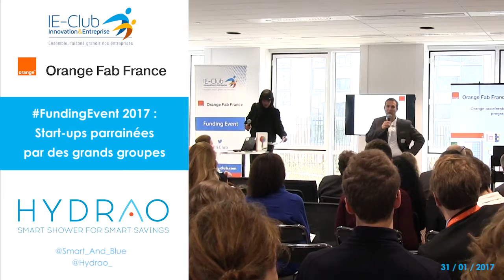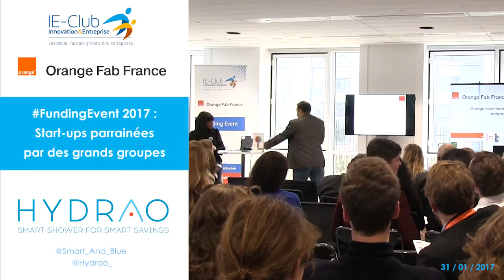FundingEvent 2017 - Pitch SMART&BLUE / HYDRAO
Pitch de SMART&BLUE (HYDRAO) lors du FundingEvent du 31/01/2017 IE-Club / Orange Fab France